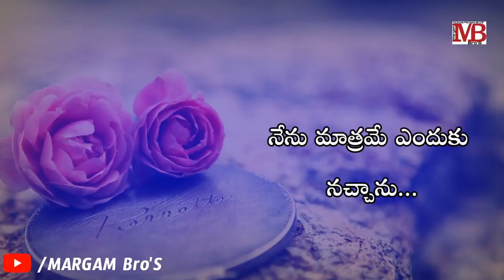I love you(22)